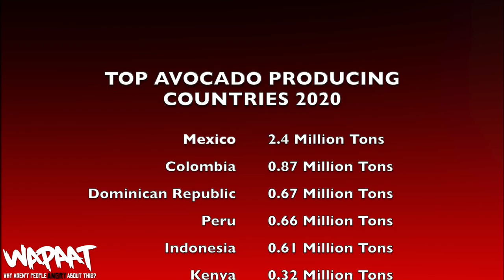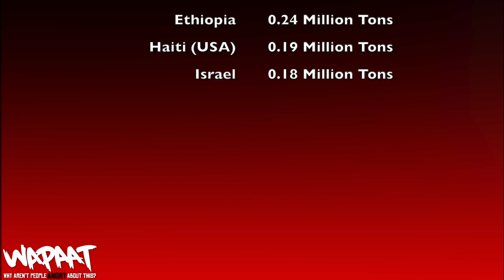Unsustainable Avocados - Why We Should Choke on Our Guacamole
Why you really need to know where your avocados come from, because the environmental cost, the human cost, the corruption, the destruction of habitats and the displacement of entire communities due to often state sponsored stealing of water should leave a bad taste in your mouth.

In this video I explain why corporate greed, drug cartels (yes the same ones involved in cocaine), extreme and worsening water shortages made worse by climate breakdown, corruption and water theft from drought stricken communities should leave you choking on your next mouthful of guacamole.

00:00 - Why You need to know where your avocados come from
00:38 - WAPAAT
00:48 - Are avocados as bad as cocaine?
01:53 - I love avocados but are they ethical
03:21 - Avocados and water usage
04:42 - Avocados only grow in sub-humid drought like conditions
06:16 - Water theft by any other name
07:54 - Running this channel is a thankless task
08:54 - Top avocado producing countries 2020
09:04 - You can check out any time you like but you can never leave
09:21 - They stab it with their steely knives but they just can't kill the beast

Further viewing

Further Reading